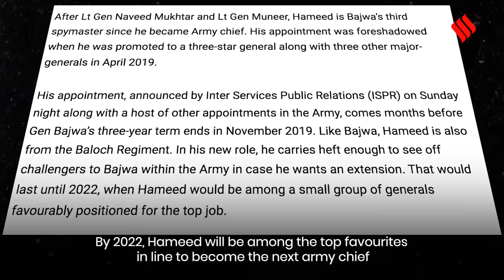Explained: Who Is General Faiz Hamid, The New ISI Chief?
On June 16, after a surprise reshuffle in the Pakistan Army, Lt General Faiz Hameed became the new director general of the Inter-Services Intelligence (ISI) -- replacing Lt General Asim Munir, whose tenure lasted for just 8 months. ISI, Pakistan's military-led spy agency, holds immense sway over the country's national politics and foreign policy - shaping Pakistan's 'mullah-military alliance'. So while Prime Minister Imran Khan may have appointed Hameed 'in consultation' with Pakistan Army chief General Bajwa, the ISI chief will be answerable only to the latter.